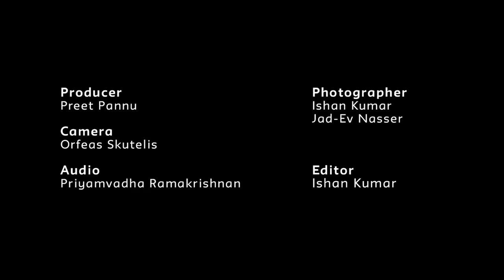The Creative Economy with Mara Hoffman: How Art and Business Intermix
Sponsored by Career Services at The New School World-famous fashion designer Mara Hoffman (Parsons '99) discusses the creative economy, where value is based on novel imagination rather than traditional resources, and other business implications of art and fashion.

Mara is interviewed by Michelle McCormack, Printed Village SVP of Creative, in a talk entitled "The Creative Economy: How Business + Fashion intermix”.

PVtalks is a series of talks hosted by Printed Village and featuring leaders in fashion and business. To learn more visit PrintedVillage.com

Tuesday, October 11, 2016 at 1:00 pm